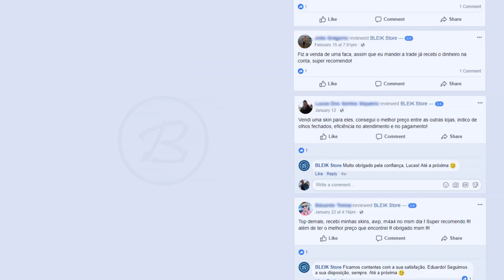ELE FEZ TODAS as SKINS do CS:GO NA VIDA REAL! (réplicas perfeitas)